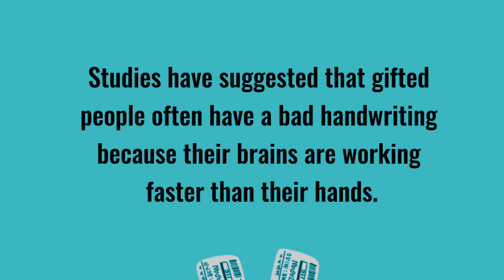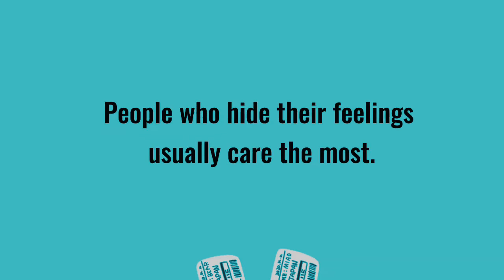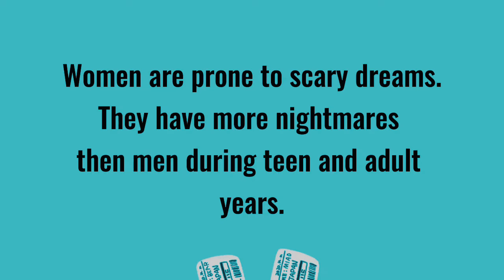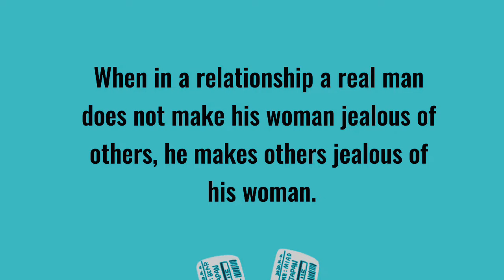Interesting Facts About Life and Relationships